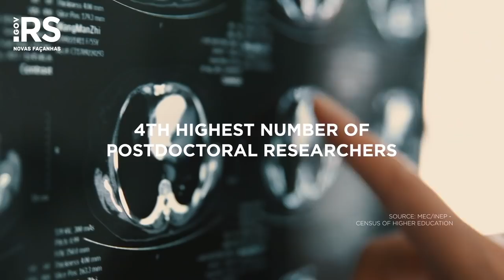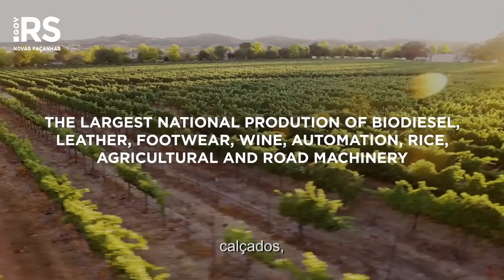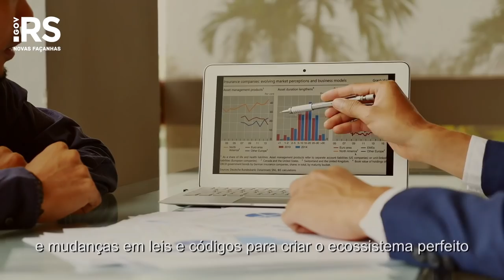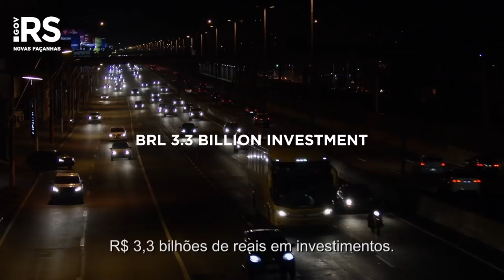Governador Eduardo Leite em Agenda em Nova Iorque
Em Nova Iorque estamos apresentando as oportunidades do Rio Grande do Sul para investidores do mundo todo.